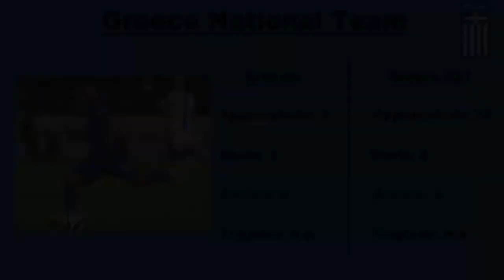Nikos Karelis (PANATHINAIKOS FC) - نيكو كاريليس - المعجزة اليونانية